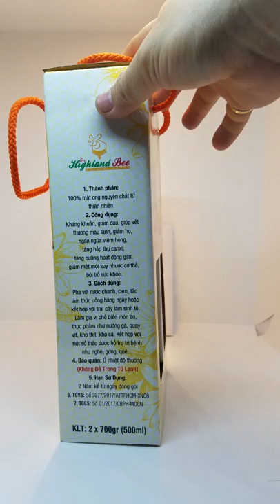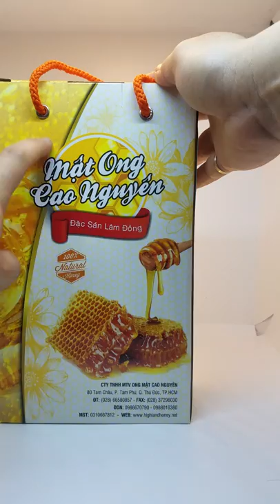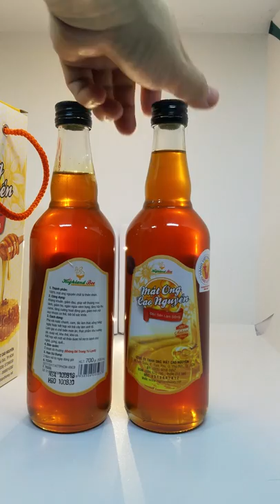Mật ong chai 500ML giá 130.000 VND freeship TP.HCM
⚡MẬT ONG THẬT SỰ  100% NGUYÊN CHẤT AN TOÀN SỨC KHỎE TOP 1 VIỆT NAM⚡
🥇Mật ong chai 500ml giá 130K | sỉ thùng 20 chai có giá 90K/chai
🥈Mật ong chai 750ml giá 200K | sỉ thùng 18 chai có giá 150K/chai
🥉Mật ong chai 1000ml giá 250K | sỉ thùng 16 chai có giá 180K/chai
🏠 80 Tam Châu, Tam Phú, Thủ Đức TP.HCM (7H30 -16H30)
Mật o­ng được dùng từ cả ngàn năm để trị bệnh. Mật o­ng có tính diệt trùng và được dùng trị các bệnh đau cổ họng, cháy bỏng và đứt da rất công hiệu. Sau đây là vài cách dùng mật o­ng để trị bệnh trong bài viết của Bác sĩ Trần Ðình Hoàng trong bài viết của ông cho báo Y Tế Nguyệt san tháng 6 năm 2001. Highlandbee xin liệt ra đây với hy vọng là quí đọc giả có thể áp dụng khi hữu sự .
1. Ðể dịu cơn đau cổ họng: quậy nước nóng với mật o­ng và nữa trái chanh rồi uống.
2. Nếu cảm thấy mệt mỏi và yếu sức, thì thử uống một muỗng mật o­ng để có năng lượng do các đường fructose và glucose dễ dàng hấp thụ vào máu.
3. Mật o­ng hỗ trợ sức khỏe tổng quát và làm khỏe người. Hàng ngày có thể dùng mật o­ng bằng cách thêm vào thức uống, trét vào bánh hay ăn không.
4. Mỗi buổi sáng uống một ly nước nóng pha mật o­ng và chanh sẽ làm sạch cơ thể và giúp cơ thể mạnh thêm.
5. Trước khi đi tập thể dục thể thao, dùng một muỗng mật o­ng để cung cấp năng lượng cho cơ thể.
6. Ho và cảm: Mật o­ng được sử dụng rộng rãi như một liều thuốc cho các chứng cảm, ho, đau cổ họng. Về đau cổ họng, dùng mật o­ng một mình hay súc họng bằng hỗn hợp chứa 2 muỗng mật o­ng, 4 muỗng giấm cider và một ít muối. Về ho và cảm, uống nước nóng pha với chanh và mật o­ng sẽ làm dịu các triệu chứng. Thêm một ít dầu eucalyptus hay gừng sẽ bớt nghẹt mũi và dễ ngủ.
7. Ðứt da và trầy da: mật o­ng có tính sát trùng có thể giúp giữ sạch vết đứt, vết trầy da khỏi bị nhiễm trùng.
8. Một loại mật o­ng ở khu vực rừng núi Cao Nguyên được tìm thấy có tính chất sát trùng nhiều hơn các loại mật o­ng khác, đó là mật o­ng Highland Bee. Ngoài việc được dùng để trị bệnh nhiễm trùng ngoài da, loét, bỏng, mật o­ng này còn đang được nghiên cứu cho trị liệu loét bao tử.
9. Trị bệnh tiêu hóa: Người La Mã là người đầu tiên sử dụng mật o­ng làm thuốc nhuận trường nhẹ. Ðiều ngạc nhiên là mật o­ng còn dùng để chữa bệnh tiêu chảy. Người ta cho rằng mật o­ng giúp cơ thể tiêu diệt vài loại vi trùng trong ruột.